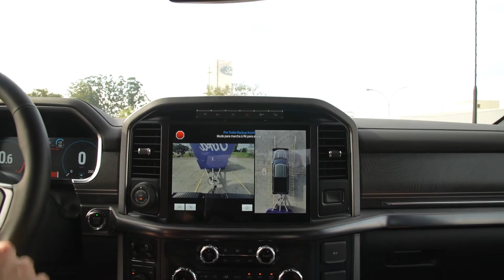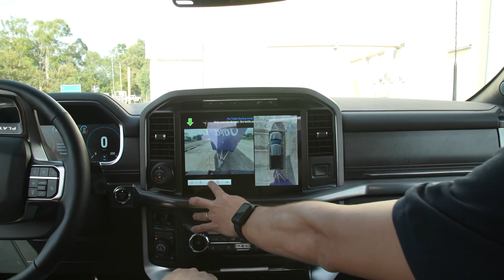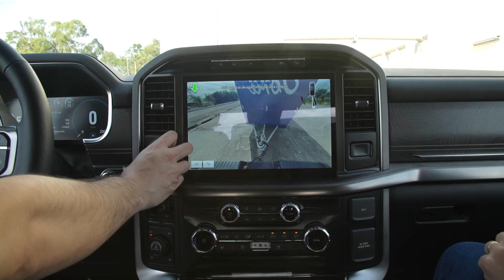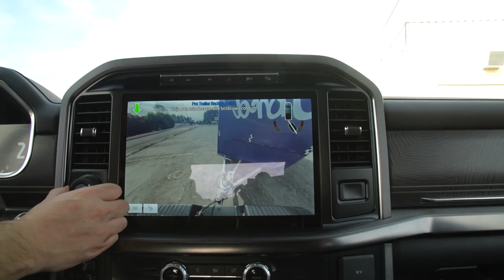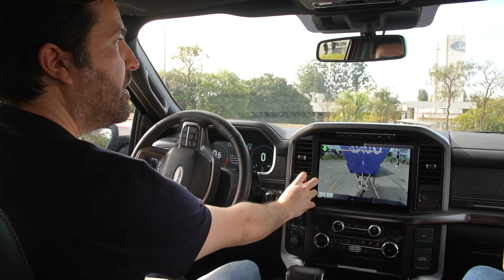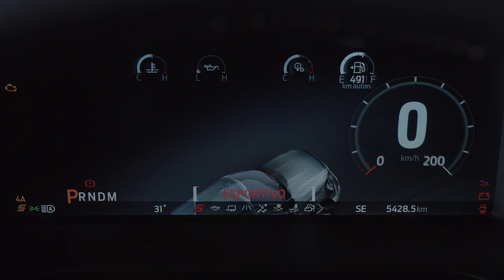TESTAMOS a nova FORD F-150, a picape com motor de Mustang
São insanos 400 cv de potência em uma picape gigante. Confira o nosso teste!

VEJA MAIS:
Ford Ranger:

 • Duster Oroch Outs...
Ford Transit:

 • A VAN DE 10 MIL L...
Chevrolet Montana:

 • NOVA CHEVROLET MO...